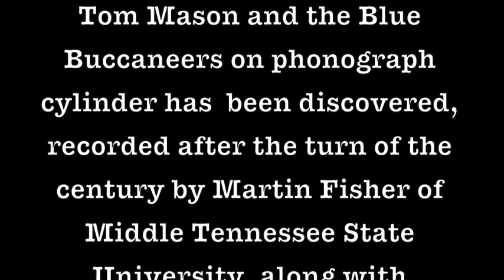"Pirate Song" on "wax" cylinder by Tom Mason and the Blue Buccaneers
A recording of “Pirate Song” by Tom Mason and the Blue Buccaneers on “wax” cylinder, made by Martin Fisher of MTSU and filmed by Corey Frederick and Terry LeCroix at the Hermitage Branch of the Nashville Public Library. A modern recording of “Pirate Song” is available on “Pirate Party” the new CD by Tom Mason and the Blue Buccaneers,